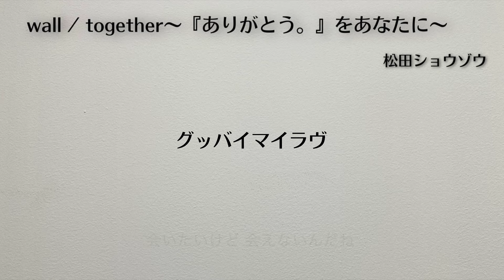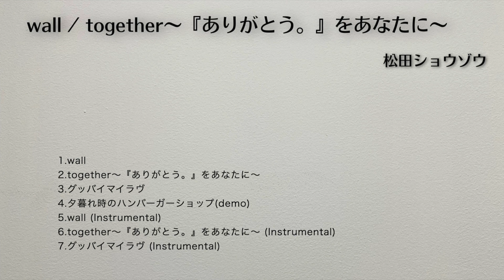あの曲たちを期間限定で配信再開します！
2022年11月1日(火)…
あの曲たちを期間限定で音楽配信再開します！
LINE MUSIC・Apple Music・AWA など、
ダウンロード・サブスク各サイトで配信！
テーマは…『会いたい』。
【wall / together〜『ありがとう。』をあなたに〜】
4曲＋おまけです。
1.wall
2.together〜『ありがとう。』をあなたに〜
3.グッバイマイラヴ
4.夕暮れ時のハンバーガーショップ(demo)
5.wall(instrumental)
6.together〜『ありがとう。』をあなたに〜(instrumental)
7.グッバイマイラヴ(instrumental)

悲しみレイン feat.SINJI rough mix short ver. - 松田ショウゾウ

●松田ショウゾウ
【悲しみレイン feat.SINJI】という楽曲が、
ダウンロード・サブスク各サイトで配信中！！
InstagramやTikTokでも使用可能です♪

大阪府在住。
ぼちぼち音楽やってます。
“歌円”“Kazi”などのユニット活動を経て、
配信を中心に、ひとりでちょろっと歌ったりしてます。
楽曲提供やサポートなども。
音楽の他…
散歩とか旅行とか…
美味しいご飯とか美味しいお酒とか…が好き！